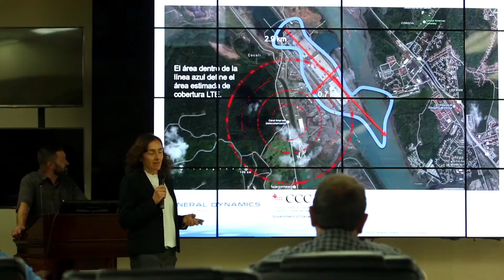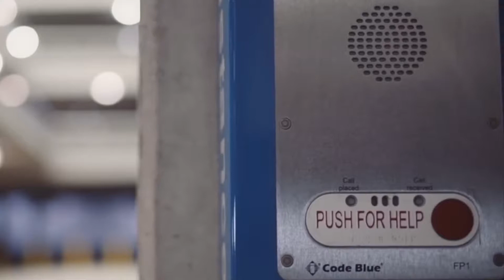General Dynamics Mission Systems’ CitySHIELD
The C5 Interagency Emergency and Security Operations Center being built in Panama City uses CitySHIELD. Built on the General Dynamics Mission Systems SHIELD Ecosystem, CitySHIELD is a secure hybrid public safety network that combines 4G/LTE technology with satellite and fiber optics networking to seamlessly and securely connect users with voice, data and other security applications.